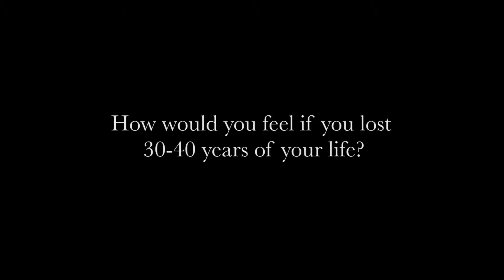Bags to Butterflies Trailer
A triumphant story of a group of women who get a new start at life after being incarcerated for over 30 years.